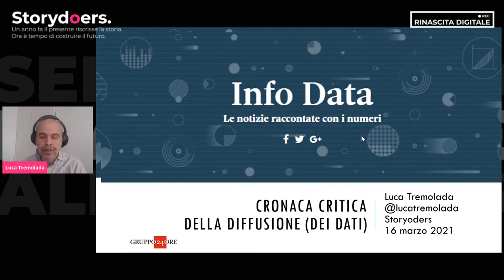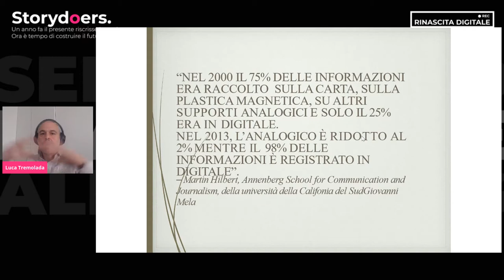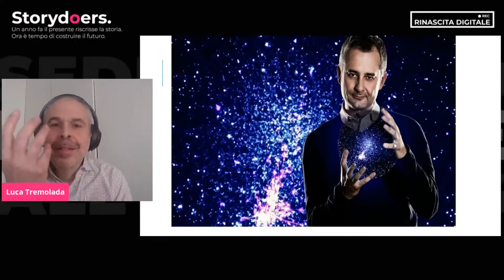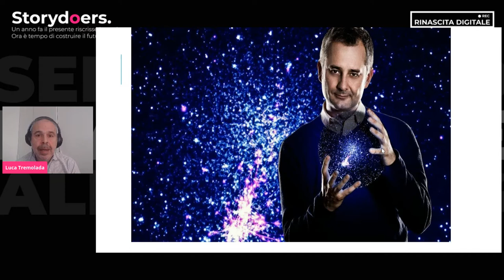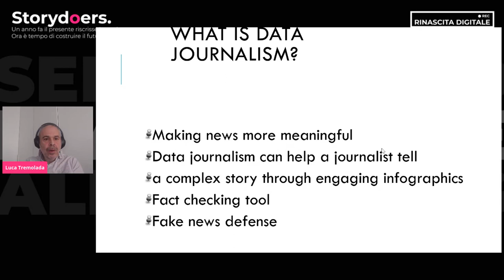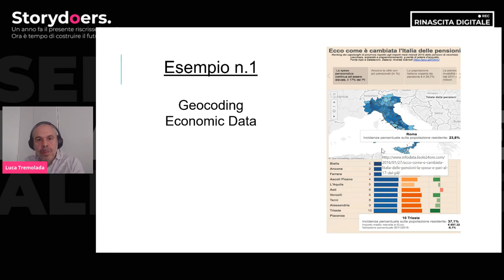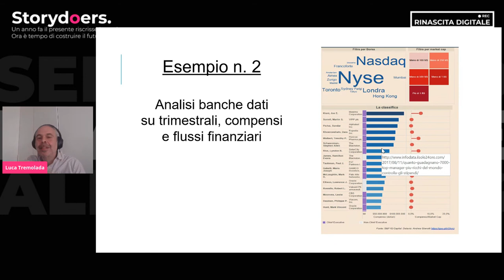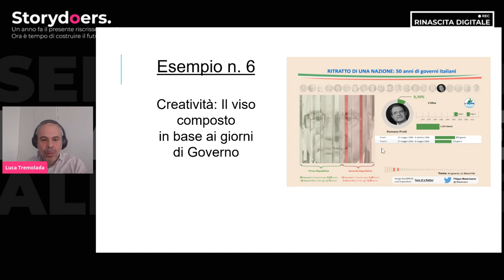Info Data: le notizie raccontate con i numeri | Rinascita Digitale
Le fonti di informazione si sono moltiplicate. Oggi il 99% delle informazioni sono digitali e l'analisi dei dati diventa imprescindibile anche per il mestiere del giornalista. Qual'è l'approccio all'informazione di un Data Journalist? Qual'è l'obbiettivo? Approfondisce la tematica Luca Tremolada, giornalista presso Il Sole 24 Ore.

A cura di Luca Tremolada